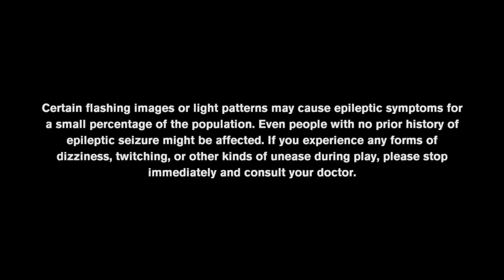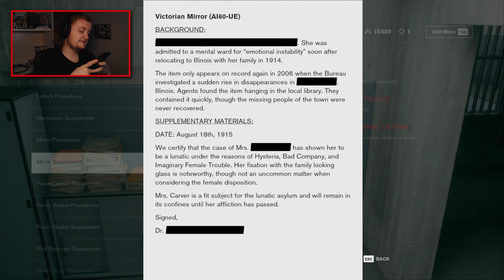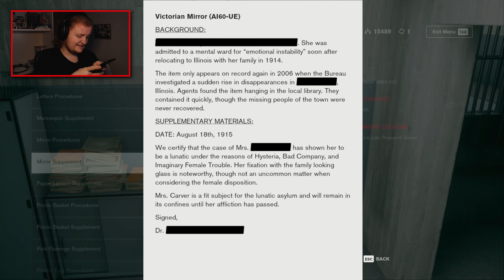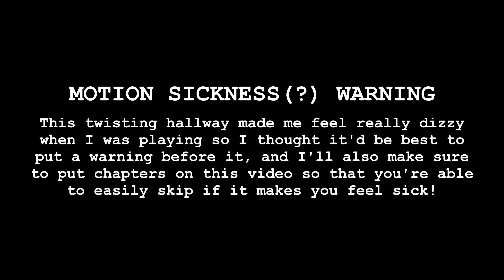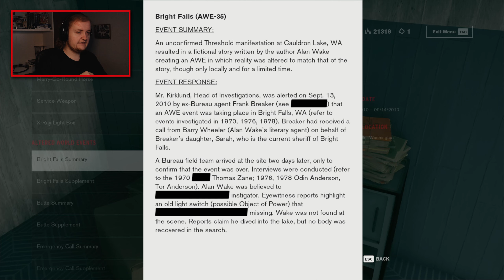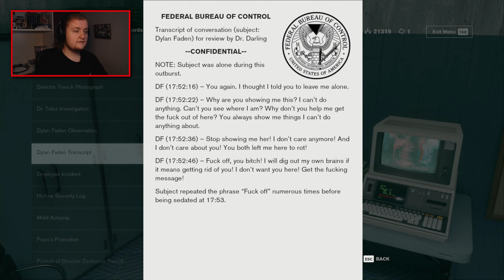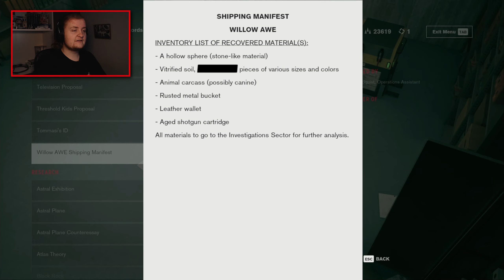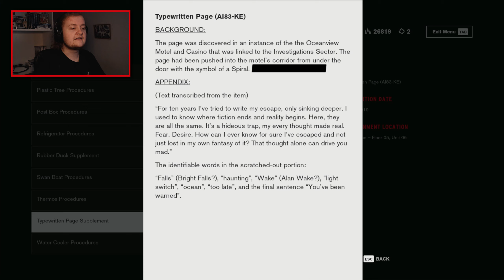Dr. Darling keeps making me blush — Control [23]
Chapters
0:00 - Links in the Description
0:16 - Flashing Lights Warning
0:26 - Intro + Deciding What to Do
1:16 - Langston's Runaways... sort of
6:10 - The Face of the Enemy
19:17 - Motion Sickness Warning
19:30 - MOTION SICKNESS SECTION 1
20:38 - Reading Break
22:35 - MOTION SICKNESS SECTION 2
23:00 - The Face of the Enemy
1:00:34 - Trying On My New Outfit!
1:02:05 - Outro